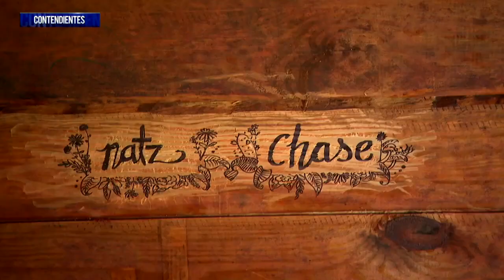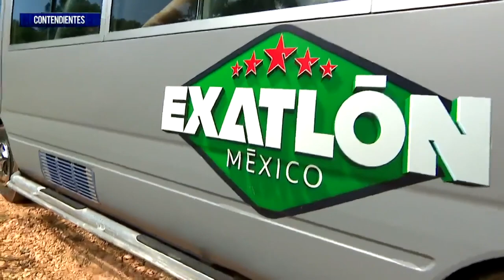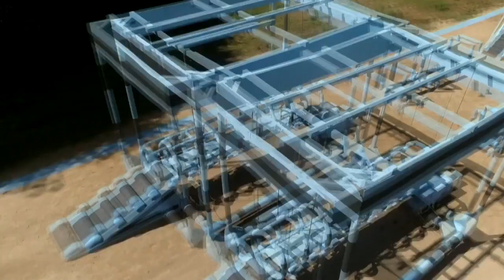Capítulo 35 | Un atleta se despide del Exatlón. | Temporada 2 | Exatlón México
Atletas de Famosos y Contendientes se enfrentarán para mantener a su equipo unido en la emocionante Batalla por la Supervivencia del Exatlón.